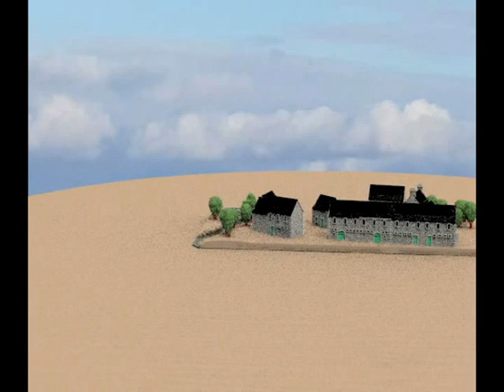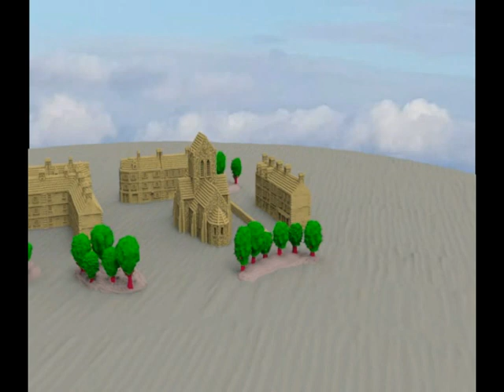New Kickstarter January 2023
6mm Normandy. File optimized for printing on FDM printer. So no resinprinter for the small buildings needed.